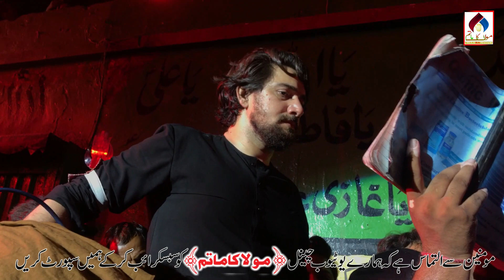Haye Hassan Mola | Farhan Ali Waris | Noha Mola Hassan A.S | 28 Safar 2021 At Shah Chan Charagh